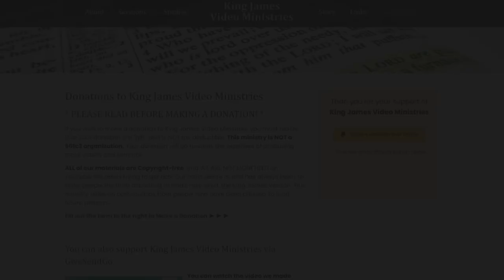The REAL Reason The Jews Killed Jesus